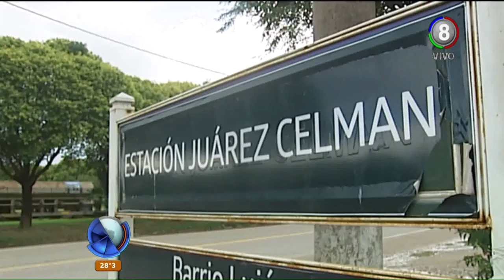PROYECTO TREN JUAREZ CELMAN